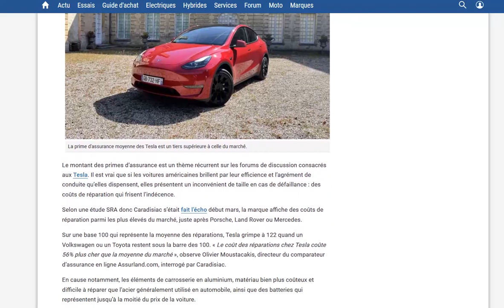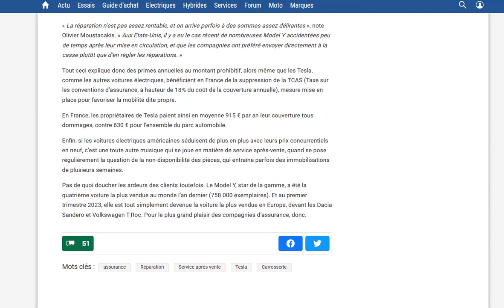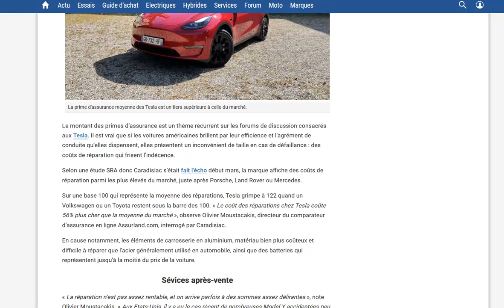Cette étude affirme elle aussi que les Tesla sont plus chères à l'assurance que les autres VE